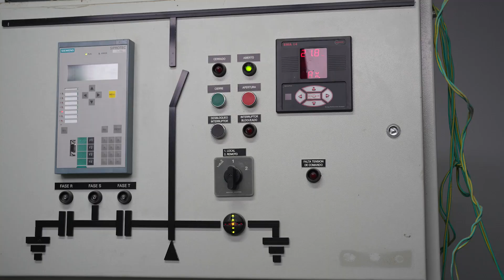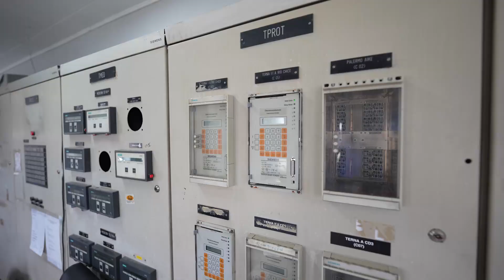Servicios Públicos avanza en acciones para mejorar los servicios de energía y saneamiento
El presidente de Servicios Públicos Sociedad del Estado, Jorge Avendaño, brindó declaraciones hoy en las instalaciones del ente que preside en la ciudad de Río Gallegos. Habló puntualmente del funcionamiento de la reserva fría en la capital santacruceña y la situación sanitaria de El Chaltén.